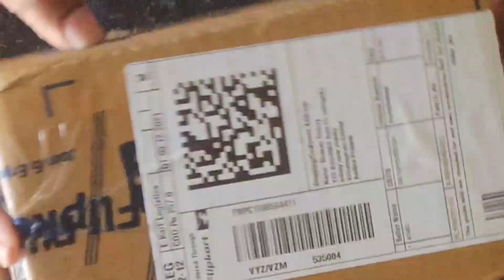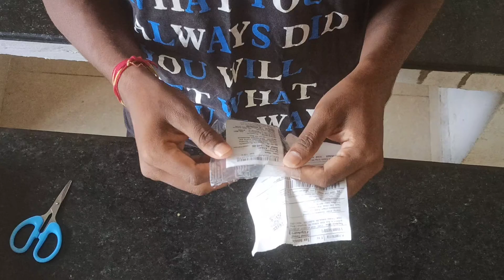నా subscriber ఒక గిఫ్ట్ ఇచ్చారు..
vlog videos
sb creations